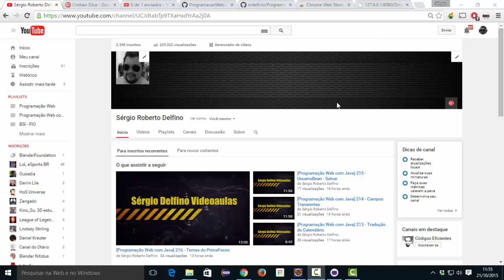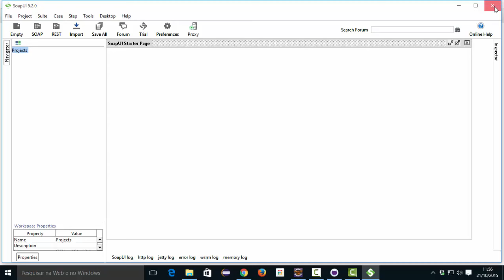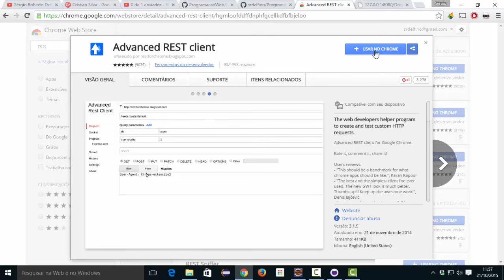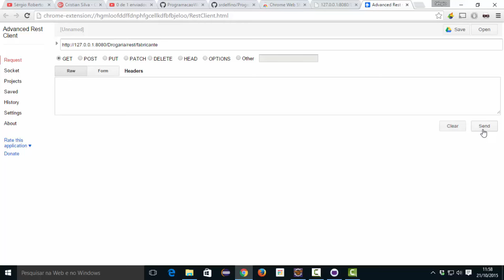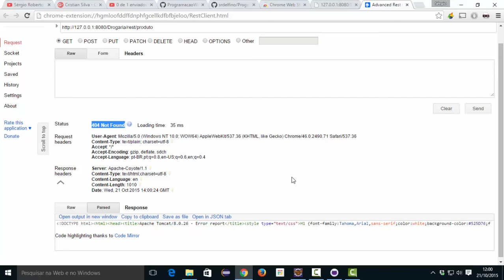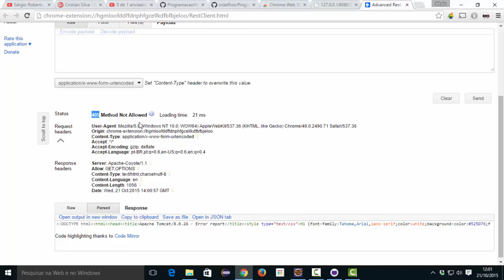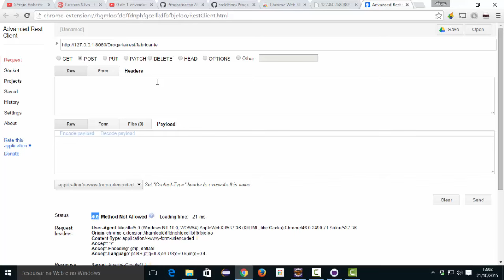[Programação Web com Java] 220 - Advanced Rest Client